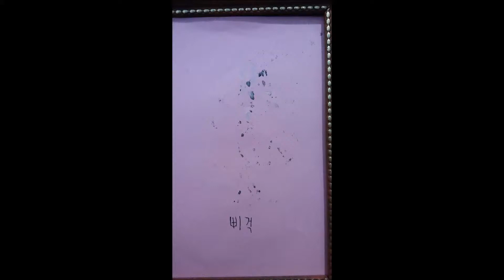きしみ、ブタ虫